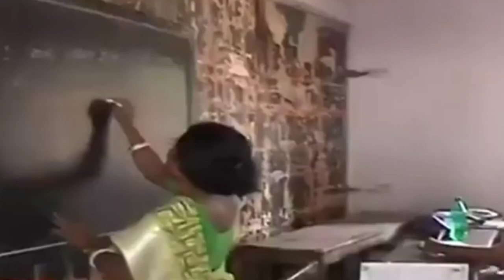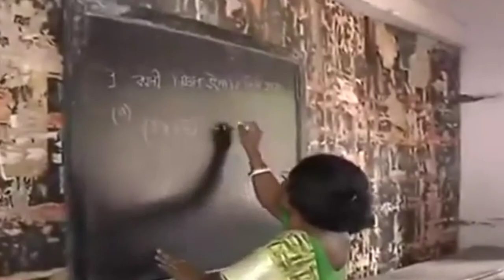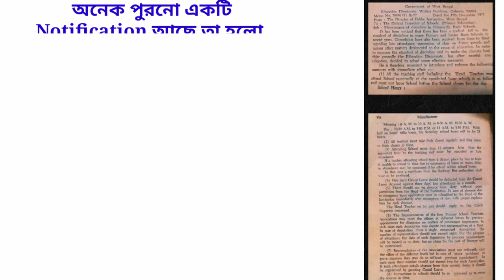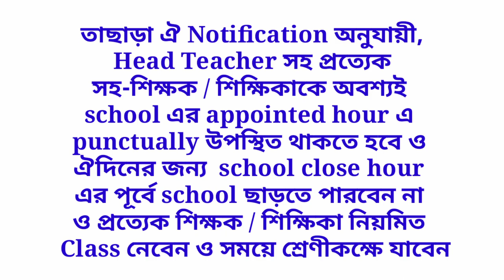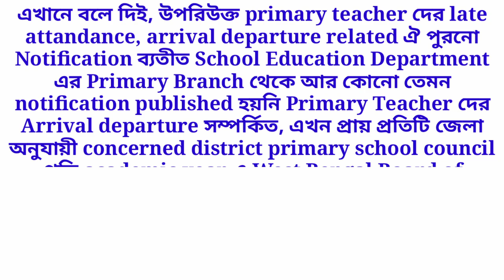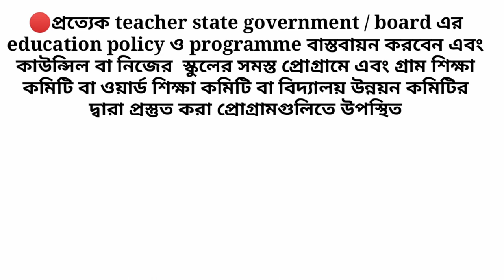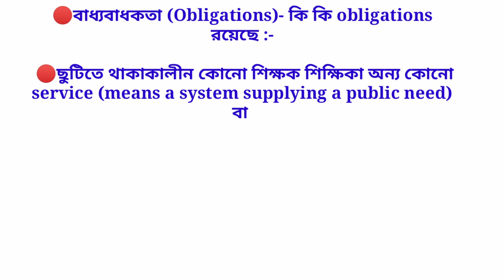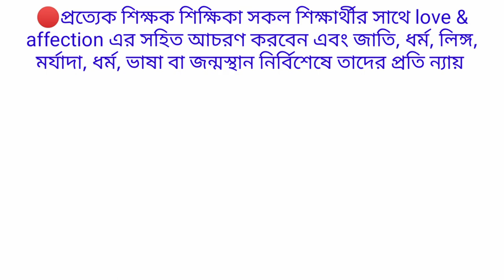Primary School Teacher Service Rules||West Bengal Primary Teacher Duties||Primary Teacher Obligation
In this video you will know about west bengal primary school teacher service rules and duties and obligations in details. This video is very helpful for the all primary school teachers in west bengal and also the candidates who wants to be a ideal primary school teacher in west bengal. Sometimes some primary teacher forgot their job rules, duty hours, arrival and departure time, service benifits and obligations. This video will help them.

🔴Topics Covered:
👉primary school teacher service rules

👉west bengal primary teacher service rules

👉Duty hours of primary school teacher

👉obligations of primary school teacher

👉arrival and departure time of primary school teacher

👉benifits of primary school teacher

👉job rules of primary school teacher west bengal

Video Highlights:
00:00-01:11 introduction
01:11-01:19 channel name & subscription request
01:19-06:04 primary teacher service rules
06:04-07:28 primary teacher duties
07:28-09:03 primary teacher rights & obligations
09:03-09:07 like comment & subscribe request